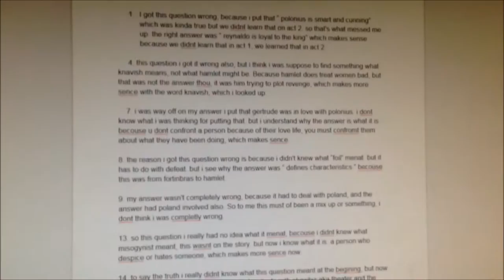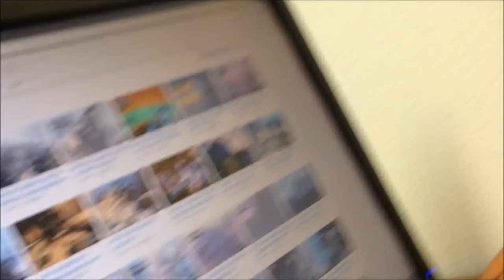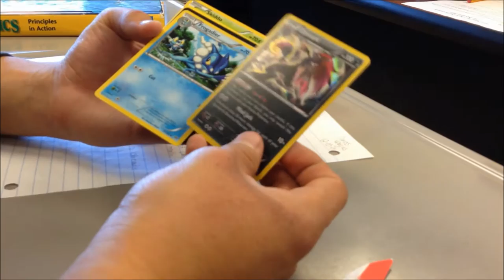2 Girls 1 Phone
SO THIS IS ANOTHER VLOG TODAY. THIS IS MY LAST CHRISTMAS WITH MY FRIENDS AT SCHOOL AND I WANTED TO MAKE A VLOG ABOUT THIS. 12-15-15
GO WATCH MY HIGH SCHOOL PRANKS